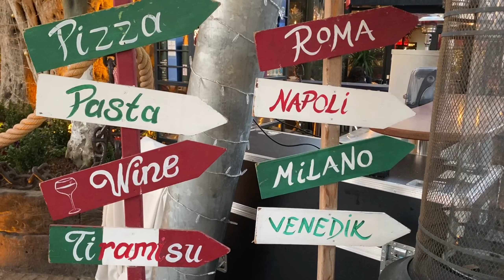sanırım iyi geldi // biten arkadaşlıklar| corona| doğum günü alışverişi ve daha fazlası| sohbet|vlog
Merhaba !
Ben Emel 🤗

 Bu videoda son zamanlarda neler olup bittiğinden bahsediyorum. Bir nevi hayat güncellemesi yapıyorum diyebiliriz. Doğum günüm için alışverişe çıkıyoruz ve biraz mola verip kahve içiyoruz 😇

Videoyla alakalı yorumlarınızı benimle paylaşırsanız çok sevinirim.